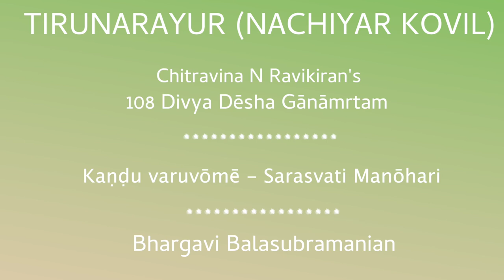14 TIRUNARAYUR (NACHIYAR KOVIL) | 108 Divya Desha Krti | RAVIKIRAN | BHARGAVI BALASUBRAMANIAN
Tirunarayur (Nachiyar Kovil) is a city where Nachiyar (Vanchulavalli) is considered the main deity of prominence. Here, the garuda seva for the renowned Kal garuda is very special. Tirumangai azhwar has decorated this shrine with more than 100 Pashurams.

This Tamil composition is in the bright raga, Sarasvati Manohari set to Adi talam and has been rendered by Vid Bhargavi Balasubramanian @bhargavibalasubramanian along with Vid Gayatri Sivani & Vid S Hariharan

P
kaNduvaruvOmE vaNchuLavalli malar
vaNDena vanda tirunariyoor nambiyai

A
aNda kOTihaLil shirappu mikka bhoo-
maNDalam pOTrum sugandhagiri kShEram

C. MK
vAsudEva pradyumnAniruddha

sankarShaNa puruShOttaman enRu

vyooha vaDivamAi ravi shashi lOchanan

kal garuDarODu sEvai sAdhippadai

Hailed as "Mozart of India" (Wisconsin State Journal & Belgium TV) and known for his "Teasing precision & dazzling effects" (New York Times) and for "Taking Indian music to new audiences" (CNN), Ravikiran's maiden stage appearance was at age two. He presented vocal concerts from age 5 & chitravina concerts from 12. Globally renowned for his concept of Melharmony Ravikiran is among the most prolific composers in the world today with over 1100 compositions in 5 languages, including dance, operatic & Orchestral pieces.

Ravikiran is the only composer to have composed a song on each one of the 108 Divya Deshams (in only 45 days), 72 Mela Raga Mala Krtis (in only 36 days), 35-Tala Set (in 28 days) and Dashavatara Mala Krtis (in 4 days).  His unique one off creations include 72-Mela Ragamalika Geetam, Pancha Gati Varnam, Dasha-Ranjani Tillana, Pancha Raga Pancha Tala Pancha Jati Malika Tillana, several types of Swarakshara songs including Schematic Swarakshara Krtis, to name a few. He has composed songs or ragas in honour of Buddha, Mahaveera Jain, Sage Vyasa, Adi Shankara, Shri Ramanuja, Carnatic Music Trinity, Ludwig van Beethoven (Raga: Veetavanam), Ramana Maharshi, Mahatma Gandhi, Kanchi Paramacharya, M S Subbulakshmi, Pt Ravishankar, guru Chitravina Narasimhan and Indian Prime Minister Shri Narendra Modi (Raga: Narendra Modini).  He has also composed several socially inspirational pieces.